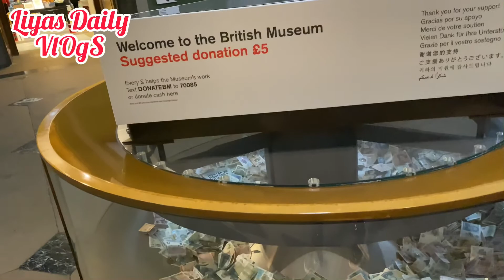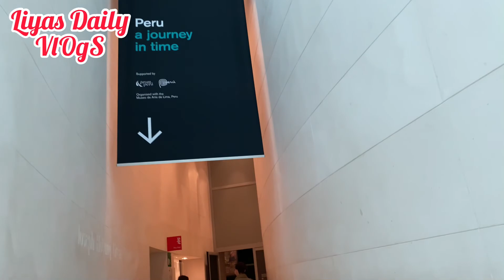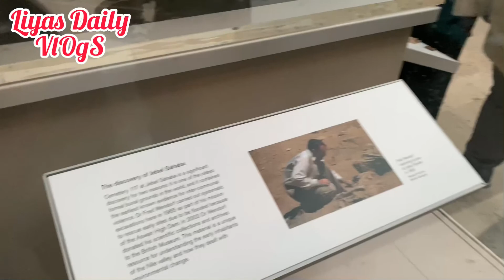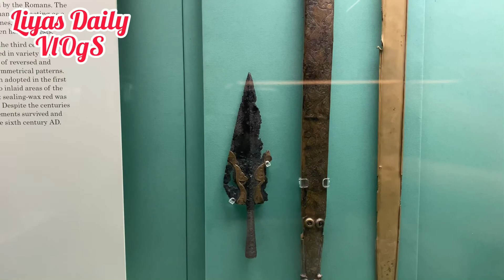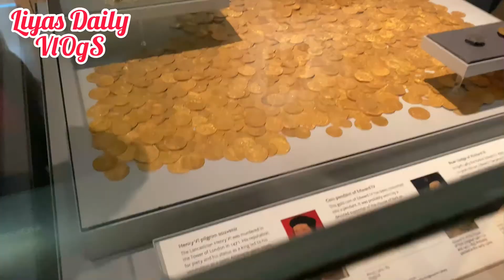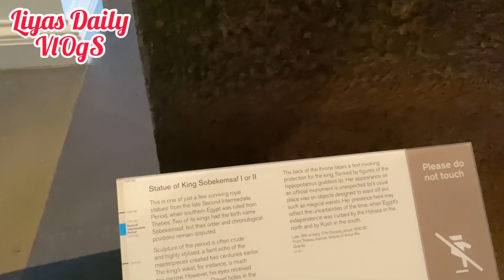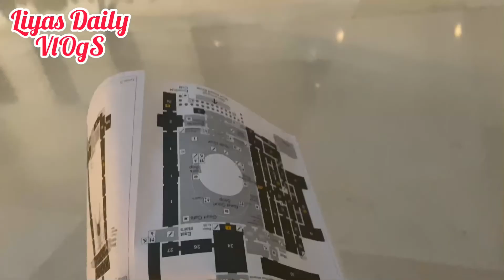British Museum,London ||Spider-man কে নিয়ে মিউজিয়াম ঘুরলাম॥Liya’s daily vlogs ||Bangla vlogs